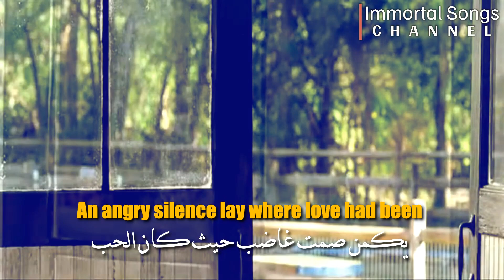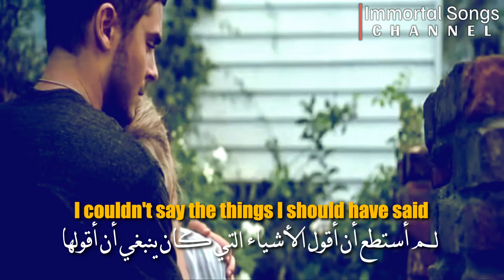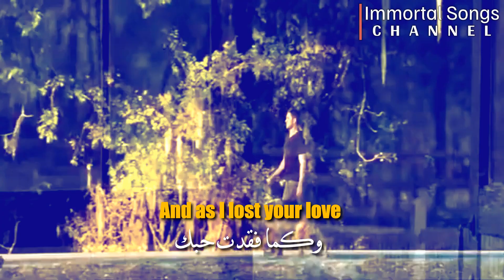مات مونرو - عُزفَت الموسيقى (مترجمة) / Matt Monro - The Music Played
Thank you! 💖 We do not own all the material we publish on this channel. If you are the owner of the audio and images and want to remove our work from our channel, please contact us via email or leave us a personal message here and I will remove your material immediately. Please do not choose to strike YouTube Copyright Disclaimer - Under Section 107 of the Copyright Act 1976, allowance is made for "fair use" for purposes such as criticism, comment, news reporting, educational scholarship, and research. This video is made by fans only. It will not be used for profit or illegal sharing